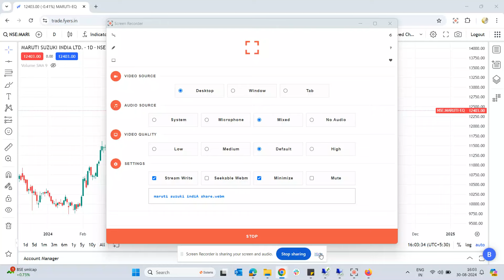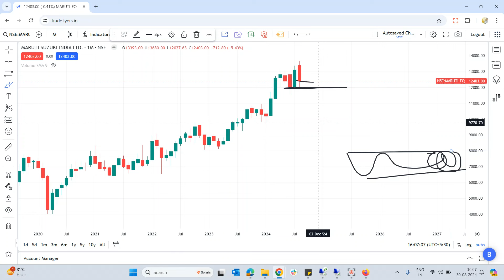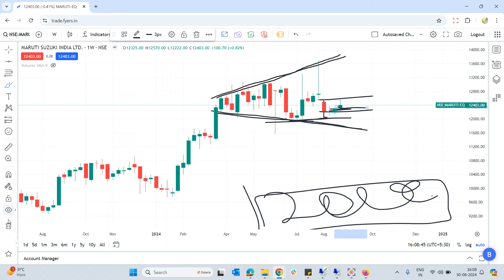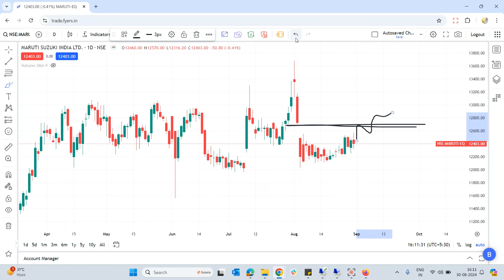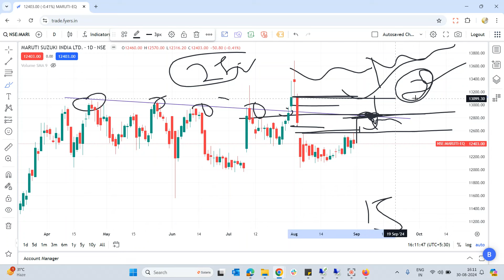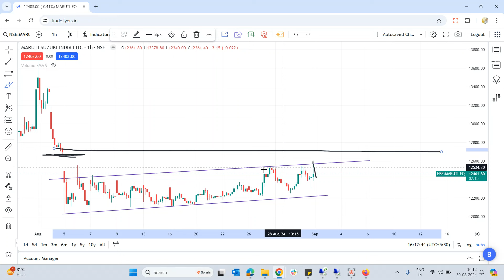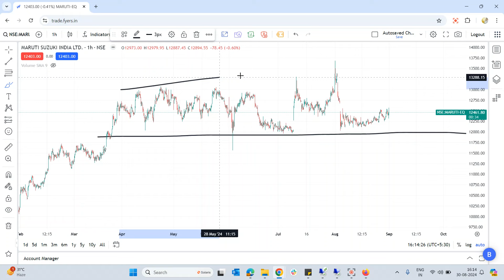Maruti Suzuki share news today | Maruti Suzuki share price target